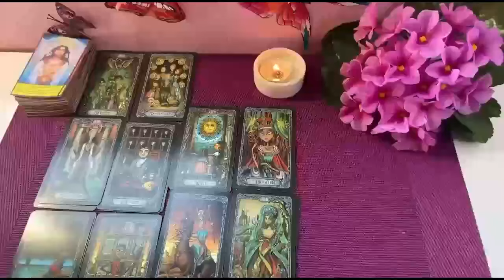AQUARIUS 💣- “CRAZY READING! I’ve Never Seen A Reading Like This AQUARIUS!” Tarot Reading JUNE 2024🔥